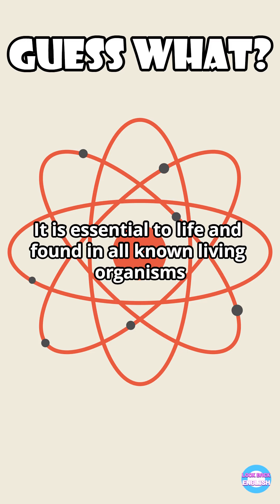Guess what-28 (Science,Biology and Objects)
Common Sense Quiz about scientific concepts, objects, and materials, as well as living organisms from the animal and plant kingdoms for English Learners.

-Hydrogen, helium, oxygen, carbon, and neon are the top 5 most abundant elements in the universe, by mass.